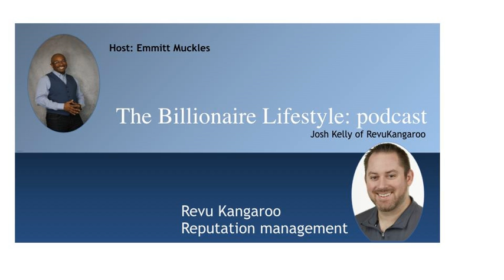Josh Kelly RevuKangaroo reputation management systems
Josh Kelly is the Co-Founder of RevuKangaroo, the world’s leading reputation management system, an automated SAAS business that has helped generate countless reviews for businesses on places like Google, Yelp, Facebook and more as well as growing actual revenue for clients, sometimes in the tens of millions of dollars. Before devoting his work fulltime to RevuKangaroo, Josh had an extensive background in marketing, working at companies like Bonneville International, Parker and Sons, Dial America and eventually starting his own marketing firms- Diversified Marketing Group (DMG) Inc and Clover Marketing.

 He helped his own family business, a local heating, cooling, and plumbing company in Phoenix, grow from $7 million in revenue to over $100 million in just 14 years and he has been featured on stages with the Zig Zigler Foundation, Dave Yoho and EGIA as well as major platforms like CBS, Fox, and NBC. Josh currently lives in Phoenix but works around the world.